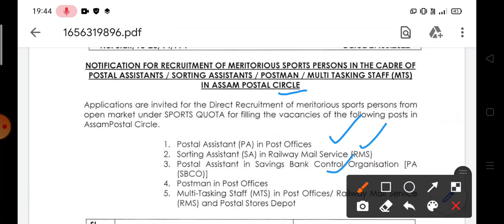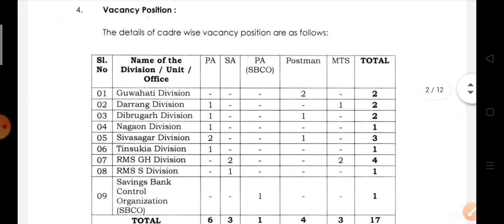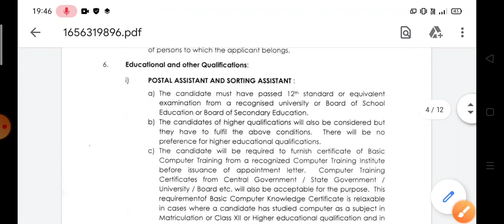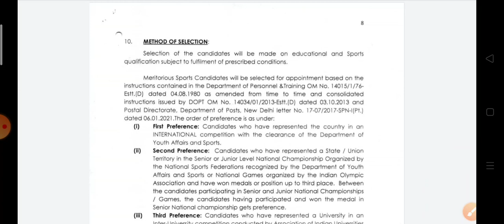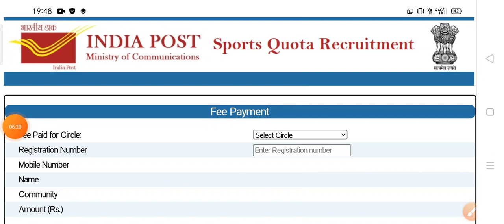India post gds result 2022 declared | india post office recruitment 2022 | odisha postal job 2022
India Post Office has Invititment of Gramin Dak Sevak GDS 38926 Post. Those Candidates are interested in the Following Process of India Post Office GDS Recruitment 2022 & complete the Required Eligibility Criteria Can read the Full Notification and Apply Online for India Post GDS Vacancy 2022 @indiapostgdsonline.gov.in